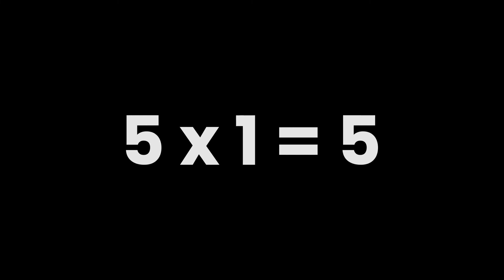5 का पहाड़ा | 5 का पहाड़ा हिंदी में पढ़ना और लिखना सीखे | Table of 5 in Hindi | टेबल ऑफ 5 इन हिन्दी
5 का पहाड़ा | 5 का पहाड़ा हिंदी में पढ़ना और लिखना सीखे | Table of 5 in Hindi |  टेबल ऑफ 5 इन हिन्दी |
पाँच एकम  पाँच
पाँच दुनि दस
पाँच तिया पंद्रह
पाँच चौके बीस
पाँच पांचे पच्चीस
पाँच छक्के तीस
पाँच साते पैंतीस
पाँच आठे चालीस
पाँच नौवें पैंतालीस
पाँच दहिये पचास
आज हम 4 का पहाड़ा (4 ka Pahada)- Table of 4 in Hindi  (चार  का पहाड़ा) को लिखना और पढ़ना सीखेंगे |